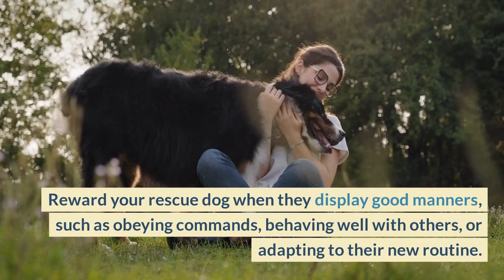Bringing Home a Rescue Dog: Tips for a Smooth Transition | Weichert Realty® Barton Harris & Co.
October is known as Adopt a Shelter Dog Month, a time to recognize the importance of adopting dogs from shelters and rescue organizations. When you choose to bring a rescue dog into your home, you are not only providing a second chance to a deserving furry friend but also saving a life. However, the process of bringing home a rescue dog can come with its own set of challenges. In this blog post, we will discuss tips on how to introduce your new furry family member to your home, making the transition as smooth as possible.